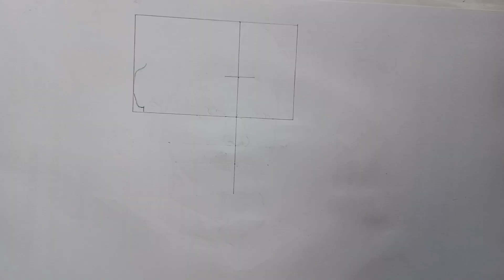Pencil Sketch of BTS V - Step by Step drawing tutorial | How to draw BTS V | Simple drawing tutorial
Use Materials
1.Mechanical Pencil
2.Eraser